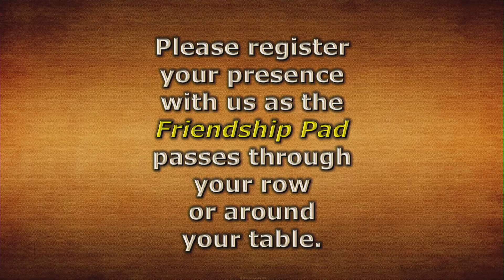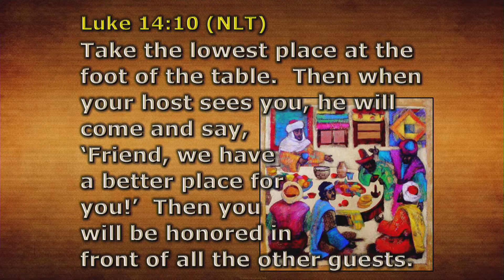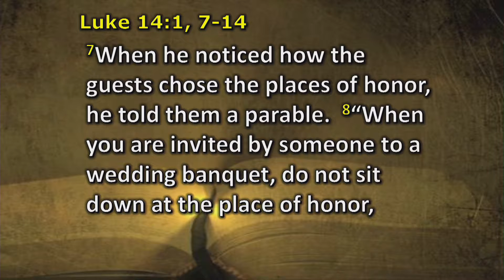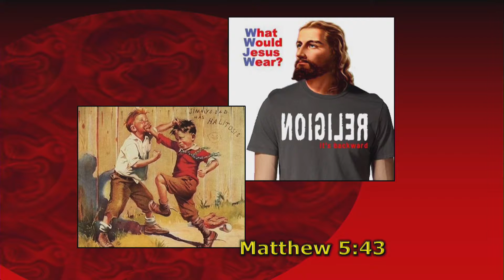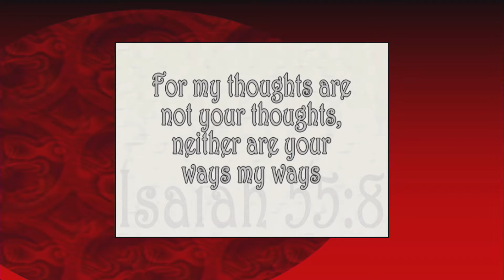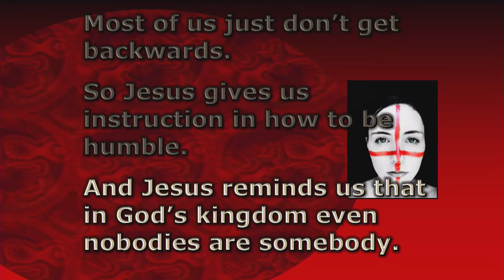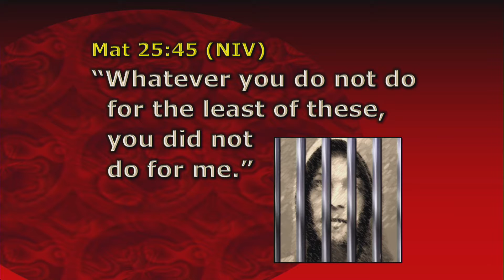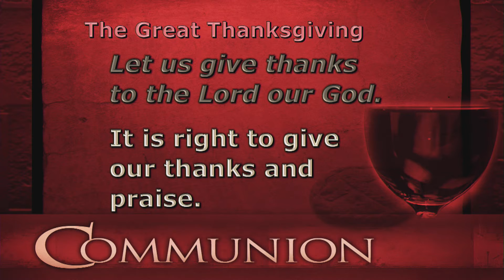September 1, 2019—"Honor Backwards"—Light for the City Worship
The "Light for the City" worship service of the First United Methodist Church in Downtown Erie.